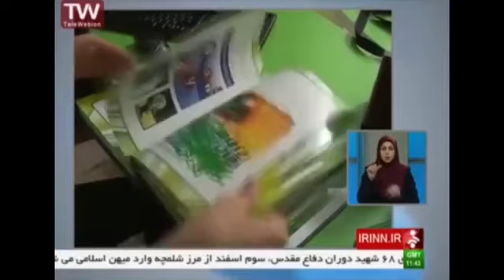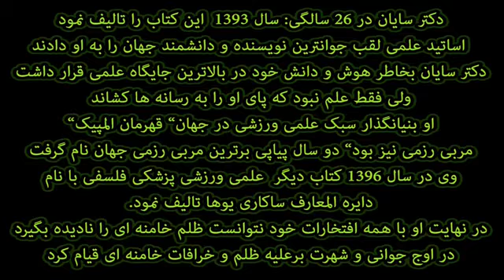کتاب دایره المعارف در جامعه و رسانه های جهانی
بدون شرح
رسانه ها کجایند اکنون تا بگویند این جوان فرانخبه ایرانی
چه میکند و کجاست؟